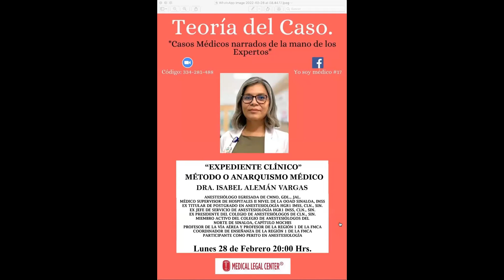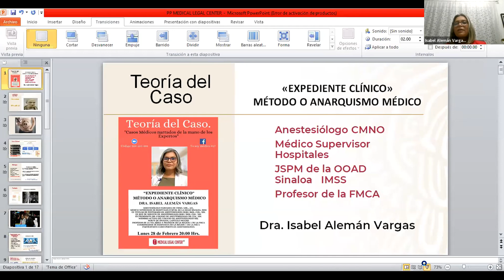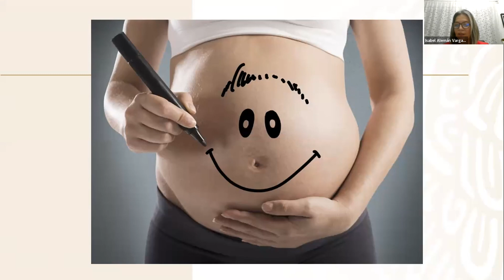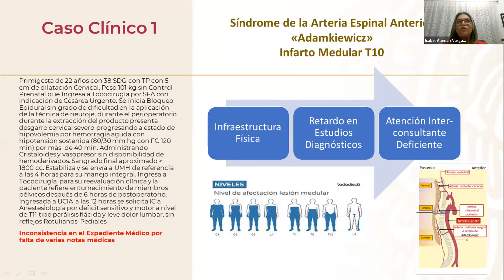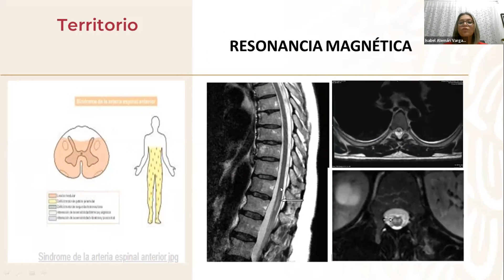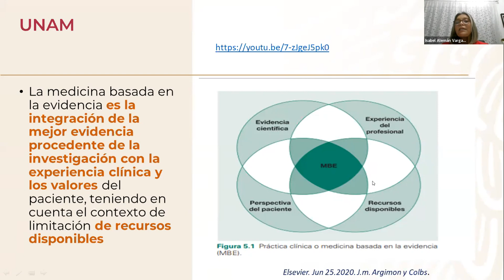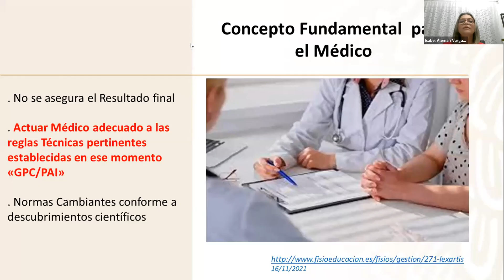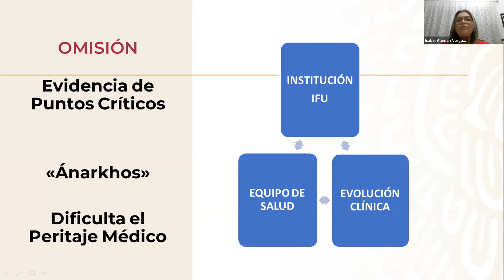Teoría del Caso: "Expediente clínico, método o anarquismo médico"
Lunes 28 de Febrero.
Dra. Isabel Alemán Vargas

ANESTESIÓLOGO EGRESADA DE CMNO, GDL., JAL.
MÉDICO SUPERVISOR DE HOSPITALES II NIVEL DE LA OOAD SINALOA, IMSS
EX TITULAR DE POSTGRADO EN ANESTESIOLOGÍA HGR1 IMSS, CLN., SIN., EX JEFE DE SERVICIO DE ANESTESIOLOGÍA HGR1 IMSS, CLN., SIN., EX PRESIDENTE DEL COLEGIO DE ANESTESIÓLOGOS DE CLN., SIN., MIEMBRO ACTIVO DEL COLEGIO DE ANESTESIÓLOGOS DEL NORTE DE SINALOA, CAPÍTULO MOCHIS, PROFESOR DE LA VÍA AÉREA Y PROFESOR DE LA REGIÓN 1 DE LA FMCA, COORDINADOR DE ENSEÑANZA DE LA REGIÓN 1 DE LA FMCA, PARTICIPANTE COMO PERITO EN ANESTESIOLOGÍA